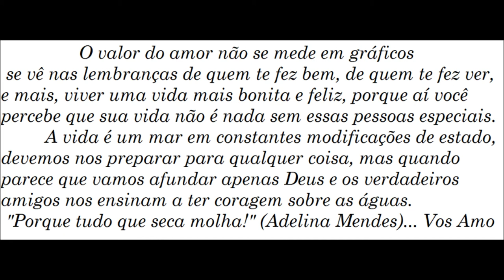Seg. do Trabalho - 2011.1 - IFPE (1º Período)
Um filme feito por mim coms as fotos do 1º ao último dia de aula no 1º período da turma G6 no Instituto Federal de Educação, Ciência e Tecnologia de Pernambuco